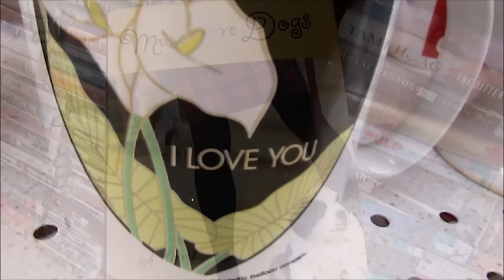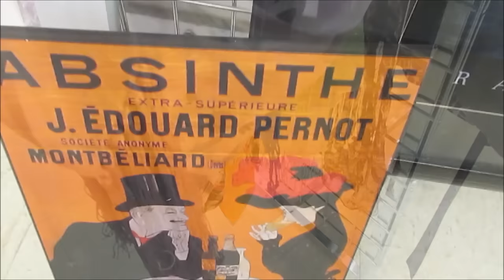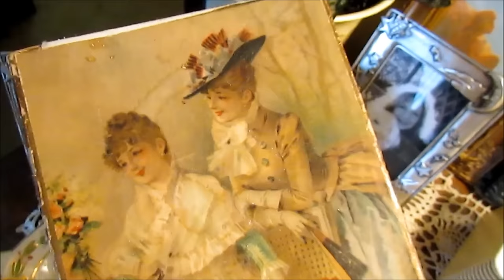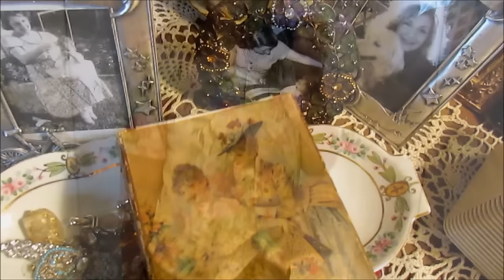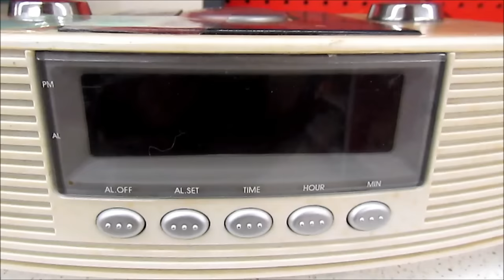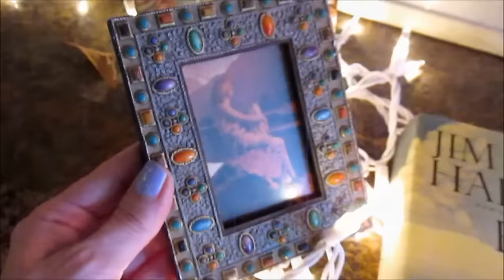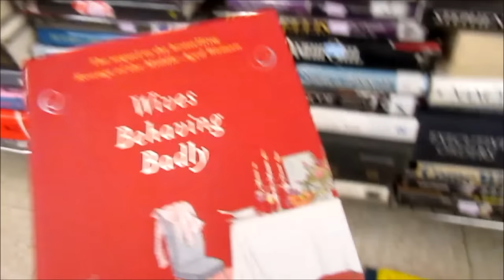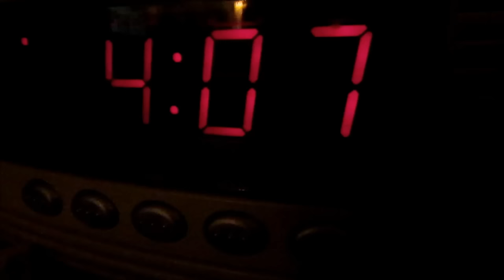Come Shopping With Me ❣ - Thrift Store Haul ❣ #11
My adventures at the Salvation Army with $25.00! Clothes and try-ons, art, books and pottery. I pay homage to WLS Radio & the film “ Annie Hall”
What did I get for $25.00? Everything I bought is Listed Below! We got a Michigan snow storm so I hope you like seeing Coop out in it!
Cooper and I Love you and hope you have a great week!

1. Brown Maxi Dress – By Jamie Brook 3.00
2. Marble Pottery – Blue & Yellow Unsigned 1.00
3. Vintage Clock Radio ( from the 80’s) Living Solutions 4.00
4. ABSINTHE – Poster Art on Wood By Murielle 3.00
5. 3 Novels Books 3.00
6. White Sweater with Flowers – From “ By Design” 2.00
7. Purple Scarf – unsigned 1.00
8. Floral Spring Top – Yellow & Pink By Capacity Petites 2.00
9. Black Corduroy Skirt ( Not shown) CapaCity  2.00
10. 2 Bunny’s Holding Baskets – Unsigned 2.00
11. Yellow Kitchen Caldron – Lillian Vernon 2.00
12. Two Picture Frames that I placed Mayfield Parrish Prints in 2.00

$27.00
I now have partnered with a beautiful music site and exclusively use their catalogues in my videos when I am not using my own music.
They have some of the most beautiful music I have ever heard and I am honored to use their music.
The name of songs I use in this video are:
#1. The Hipcat Swagger 5 - Martin Landh
#2. Mr Right - Mattias Andreasson
End Song is called “ Cry” From YouTube’s Librabry

POET3HAB
Take a listen to my songs if you have time. It’s free. If you would ever
like to use my music in your video just message me. You can download each song for free by putting in $0 when it says name your price.
Special Note: I will never ever say I use a product when I do not. I will never compromise my relationship with my subscribers by recommending a product I do not love or use. Any sponsored video I do will have a (S) symbol or a clear statement in the info box so I can be 100% transparent to my subscribers. From my heart to you and yours...Love always- Susan & Cooper :)❣